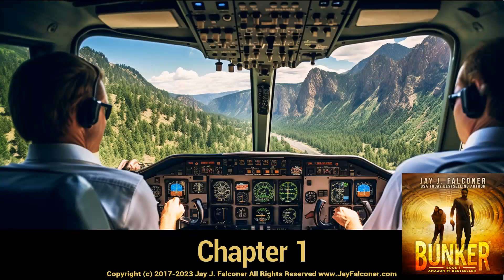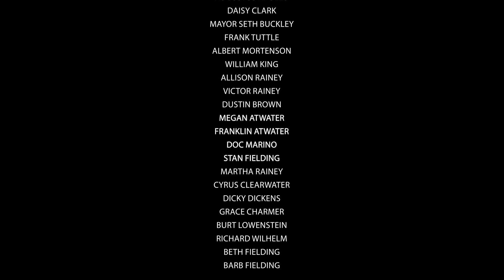Exclusive Preview: Full-length Audiobook Coming Soon | Listen to Action Thriller Audiobooks Online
Looking for a free audio book and want to listen to action thriller audiobooks online? This channel is for you! Enter a world of survival and suspense in the gripping free Sci-Fi Action Thriller audiobook "Bunker" by USA Today Bestselling Author Jay J. Falconer. This preview is for book 1 of 6 in the series.

Set in a post-apocalyptic landscape riddled with cyber-attacks and EMPs, the battle for existence escalates when a small town faces a massive Russian invasion. Jack Bunker, an enigmatic drifter with a combat engineering background, emerges as an unlikely leader in the face of overwhelming odds. As he rallies ordinary citizens into a resilient force, questions about his true allegiance arise from his mysterious past. Get ready for a pulse-pounding fusion of "Rambo" and "Red Dawn," blending explosive combat sequences with intricate political intrigue that will keep you on the edge of your seat.

If you crave relentless heroes and captivating political mysteries, "Bunker" is the perfect choice. This thrilling tale of unyielding determination unfolds across six books, promising a roller-coaster of action and suspense. Join the fight for survival in the #1 bestselling Bunker series, and prepare for an astonishing conclusion that will leave you stunned.

If you’ve found this video, you’re probably looking for:
• Bunker by Jay Falconer
• free full length audio book
• listen to action thriller audiobooks online
• full length action thriller audiobooks
• best audiobooks on youtube
• sci fi audiobooks full length best sellers
• science fiction audiobook full series

In the vast realm of digital entertainment, the allure of free audiobooks, such as the gripping "Bunker" by Jay Falconer, found on YouTube, has garnered an astonishingly broad appeal. The platform's extensive collection allows enthusiasts to listen to action thriller audiobooks online, and the availability of full-length action thriller audiobooks has catapulted it into the limelight of popular digital pastimes.

YouTube's treasure trove of literary experiences presents a seamless fusion of convenience and diversity, becoming a haven for those seeking the best audiobooks online. Among these captivating offerings, the science fiction audiobooks full length best sellers stand tall, often drawing in listeners with a penchant for otherworldly adventures.

Enthusiasts of immersive storytelling have been particularly captivated by the science fiction audiobook full series available on YouTube. The likes of "Bunker" and other acclaimed titles have cemented the platform's reputation as a hub for the finest science fiction narratives. This curated collection caters to a wide spectrum of tastes, resonating with both fervent fans of the genre and newcomers eager to explore uncharted galaxies of literature.

The allure of these free audiobooks transcends boundaries, appealing to a diverse global audience, allured by the prospect of indulging in enthralling narratives without financial constraints. Thus, YouTube's extensive repository of literary gems continues to kindle the flames of curiosity, making it an indispensable resource for anyone seeking to unearth the best in auditory storytelling.

If you want more free full length audio books, and to listen to action thriller audiobooks online, please remember to like, share, subscribe, and leave a comment if you have any questions or suggestions. We hope to see you here again soon!